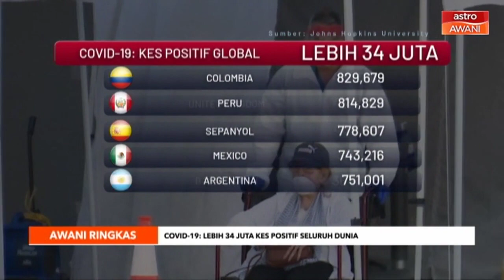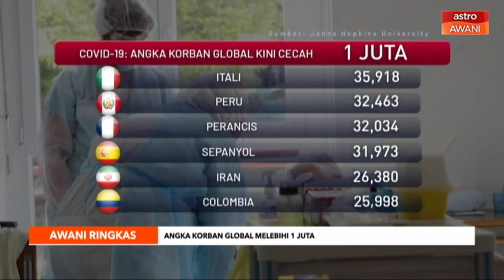AWANI Ringkas: Lebih 34 juta kes positif COVID-19 global | Jepun mula benarkan kemasukan warga asing